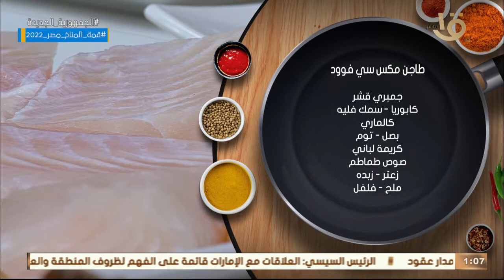أكلة أمي | "طاجن ميكس سي فوود - كفتة السمك بالمكرونة - أرز أبيض بالشبت"